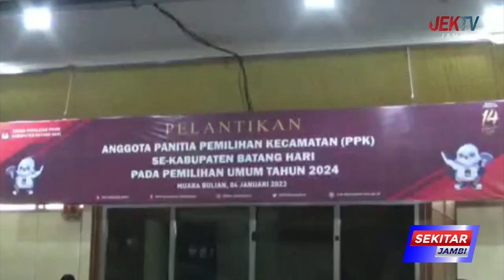MFA KESEHTERAAN RAKYAT MENGAWALI MEMILIH WAKIL RAKYAT